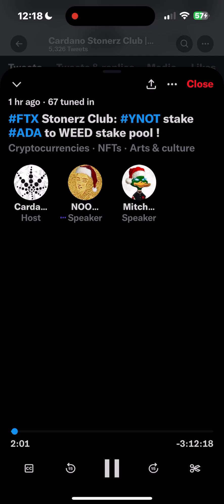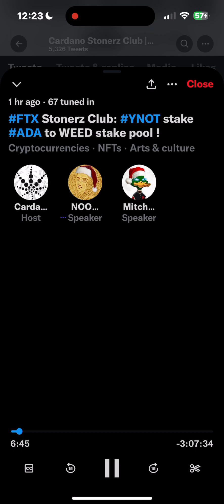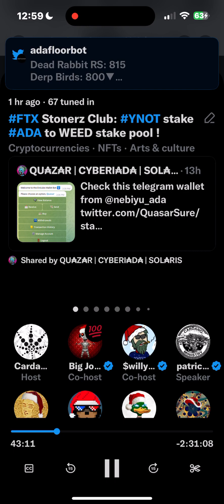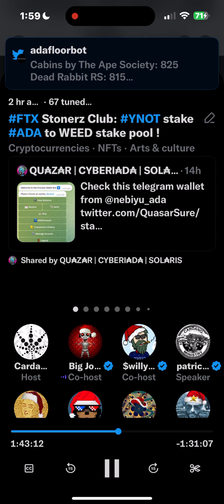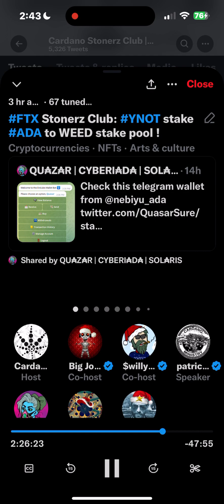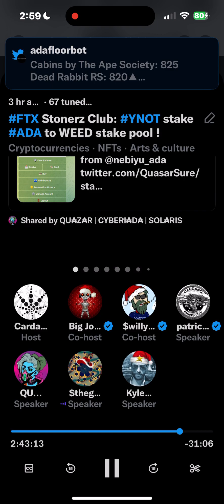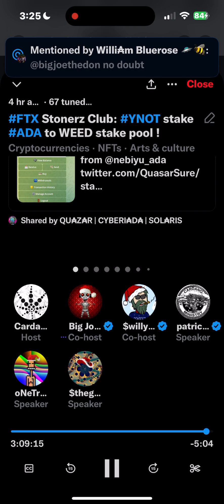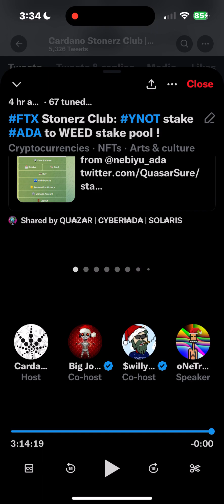FTX Stonerz Club Twitter Space!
Who TF are these guys?!